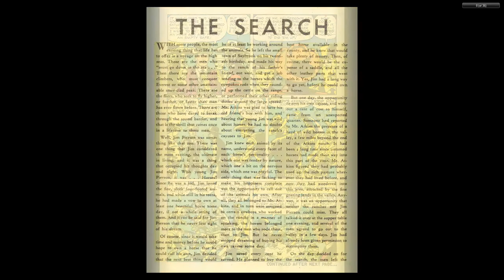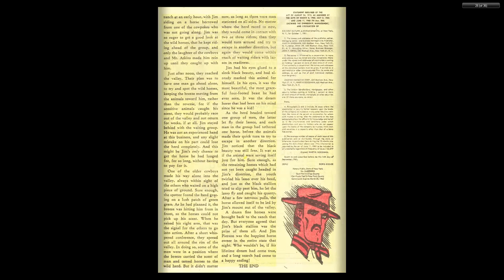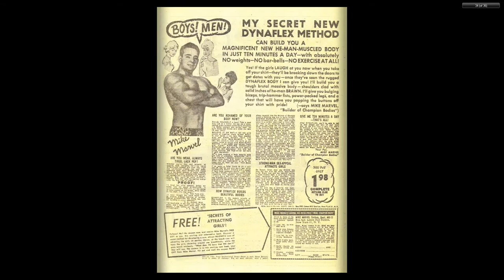196205 Kid Colt Outlaw v1 104 - FIXED